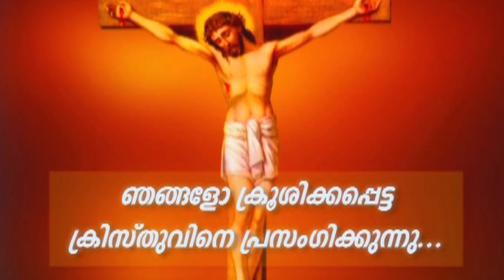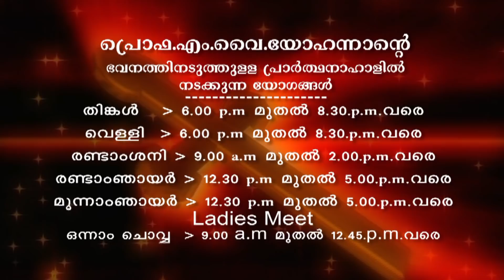Prof. M.Y. Yohannan - 31 JAN 2020 5 30AM